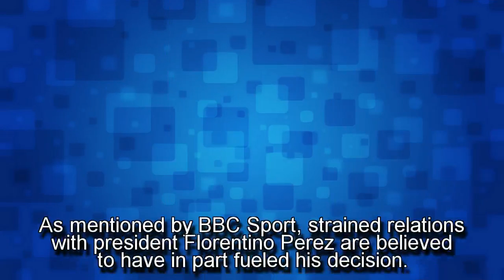Breaking News,Cristiano Ronaldo Transfers to Juventus from Real Madrid for Reported £105M Fee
Juventus have completed the signing of Real Madrid superstar Cristiano Ronaldo for a reported fee of £105 million.

Real Madrid confirmed on Tuesday that they have agreed to sell the forward, with Sky Sports News reporting the fee being exchanged between the two sides.

Ronaldo will seek to continue Juventus' ongoing streak of seven successive Scudetto triumphs.